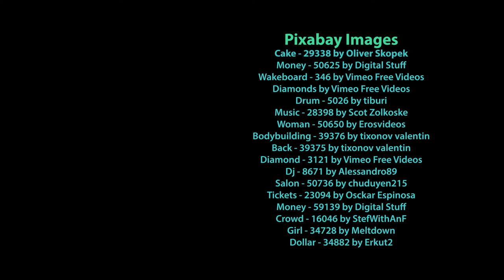Music, Money and Life - G-rating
This is the story of the girlfriend of a drummer loves living the high life with lots of money, diamonds, clubs and just having fun! When he’s not performing on stage, he’s in the gym or having fun with his crazy girlfriend! And she’s thinking of marriage!

A music video created by the rascals at DR J Studio LLC in a barn outside of Richland, Missouri featuring the music of Chantry Smith in the song, “Money.” Produced by Dannie O’Reilly, video editing by Rick Kepple, audio editing by Dannie O’Reilly and Dale Allen.

“Money” by Chantry Smith, Soundstripe Content ID Code - 4MWANRHBEOY20ZT8.

Missouri Ozarks Music and Video is a product of DR J Studio LLC, Richland Missouri. and Missouri Ozarks Music and Video can also be found on YouTube, Facebook and Twitter.

For more information or to join DR J Studio LLC near Richland, Missouri please email and no experience in filmmaking is necessary.